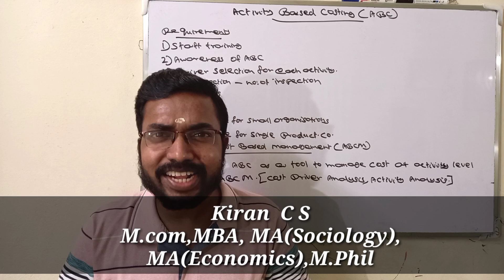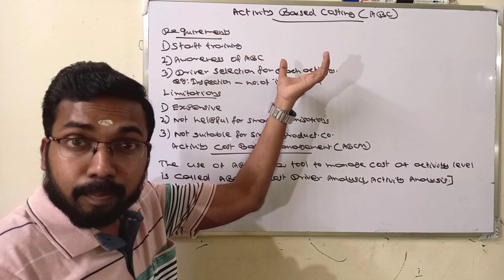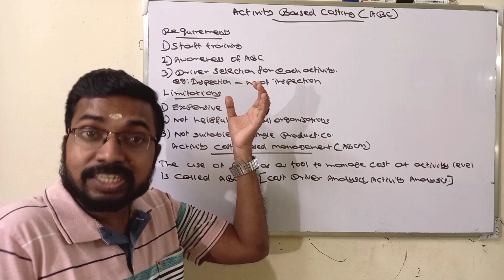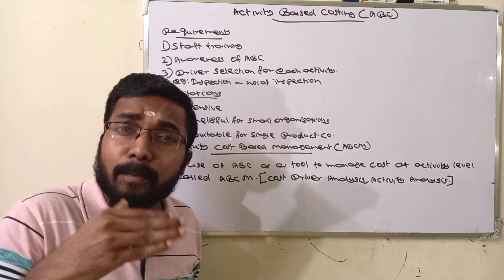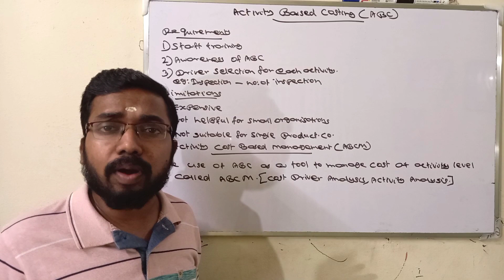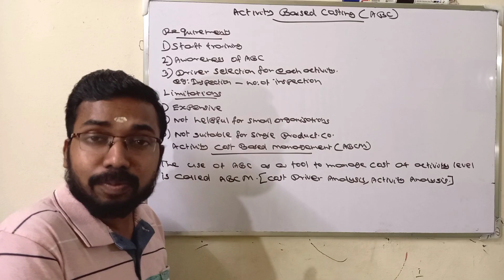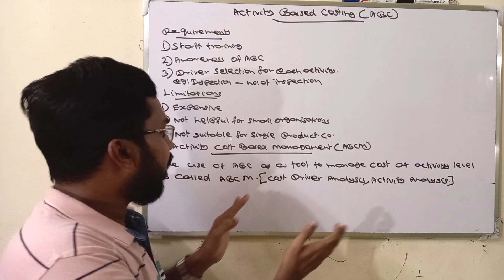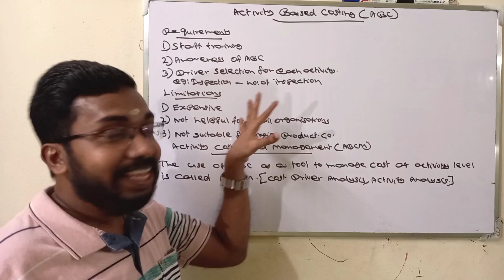Assistant Professor In Commerce Kerala PSC|Activity Based Costing (Part-18)|KCS classes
Online Coaching Providing For Assistant Professor In Commerce and Assistant Professor In Business Administration Kerala PSC.
Admission Started.

This video explained about Activity Based Costing.